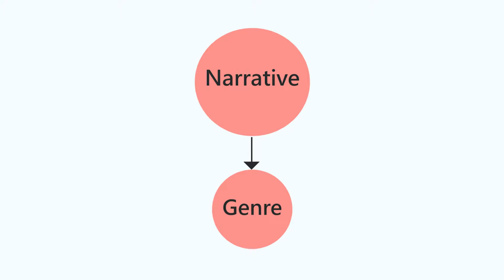Film Types and Genres in LITTLE BIG MAN (1970)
This video helps define film types, genres, and some of the Western genre conventions in Arthur Penn's Little Big Man (1970).

Song : Take On Me by a-ha